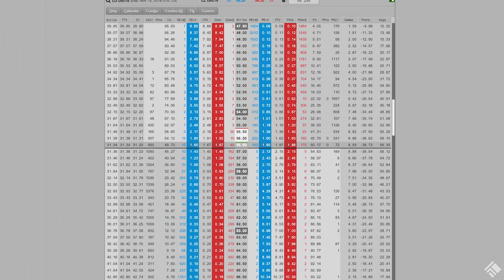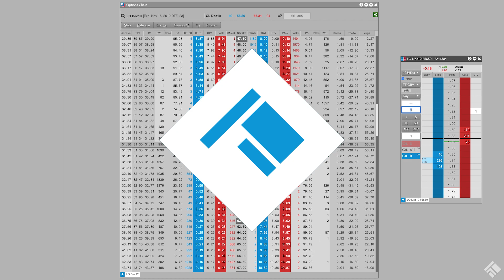TT® Order by Volatility | TT Futures & Options Trading Platform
The TT Order by Volatility order type, or TT OBV, gives traders the ability to submit orders for options contracts in terms of volatility instead of price. TT OBV will place orders at the price that corresponds to the specified volatility and dynamically reprice the order as the volatility changes.

Trade futures, options, fixed income, FX, cryptocurrencies and more with the TT trading platform.